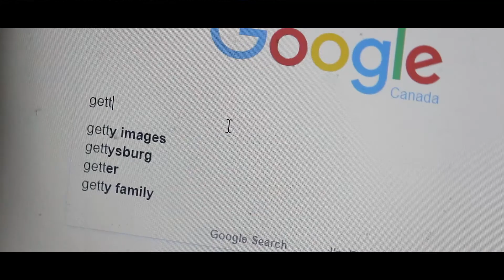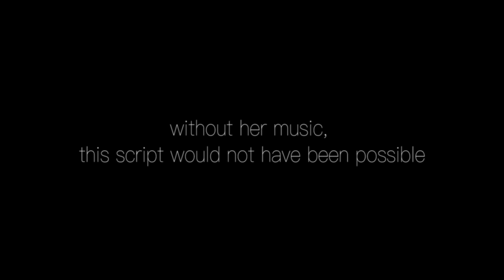darling (2017) // full version